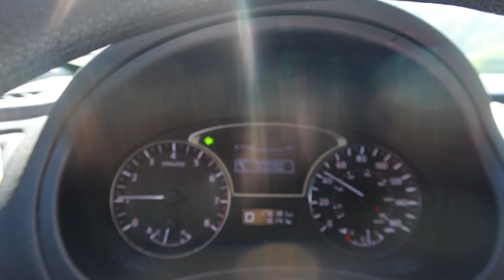GRWM for a truth or dare video W OTHER YOUTUBERS😈doing my own senegalese twist//shopping//+ more!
wassup y’all🥰welcome or welcome bac to my Krib🫵🏽i hope you all enjoyed this li grwm💕
~any hair style recommendations i will do them!

18yr
fav color:blue
senior
life is a story, come listen to mine